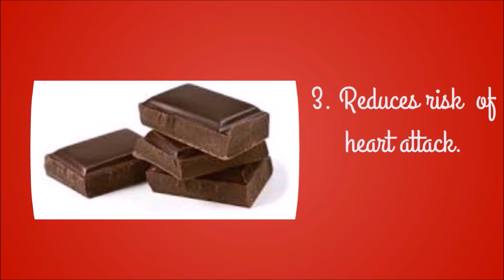Dark Chocolate benefits and advantages for health and beauty